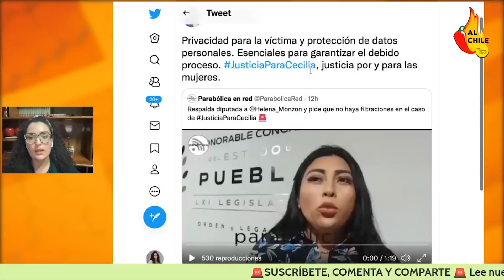Caso Cecilia Monzón: Amarran las manos a la fiscalía poblana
El caso de CeciliaMonzón es bastante delicado, por lo que la familia con ayuda de los diputados, presentaron una ley que impide que la fiscalía filtre información sobre el caso. Justo como ha ocurrido con casos como el de Debanhi Escobar en Nuevo León.